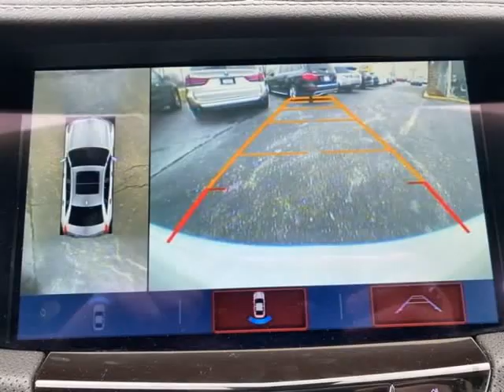2017 Cadillac CT6 Sedan 4dr Sdn 3.6L Premium Luxury AWD (Harrisonville , Missouri)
2406 North State Route 291 Highway, Harrisonville, MO 64701
Harrisonville